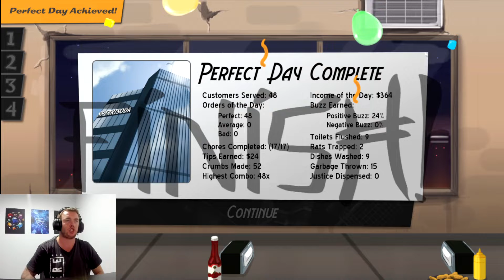EPIC SAVES! Cook Serve Delicious Ep.7